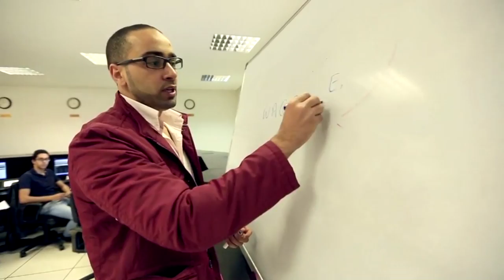Al Akhawayn University